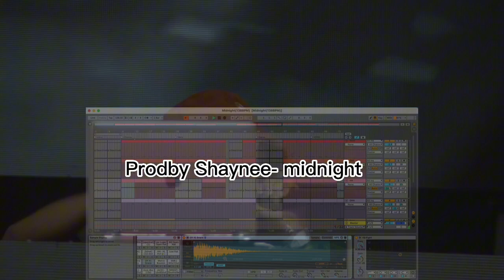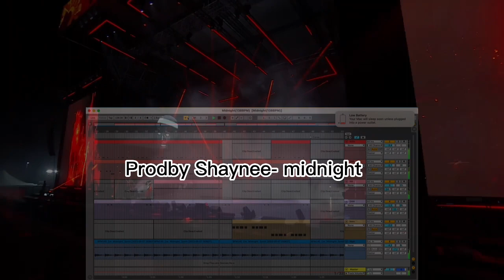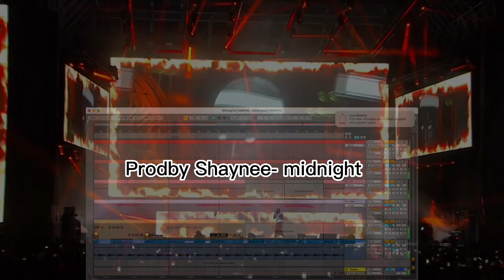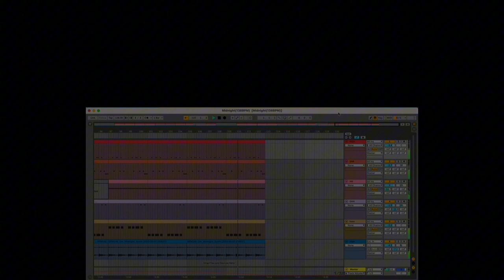Free trap beat(Prodby Shaynee)- Midnight